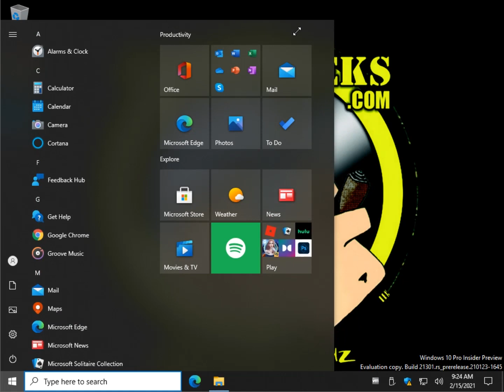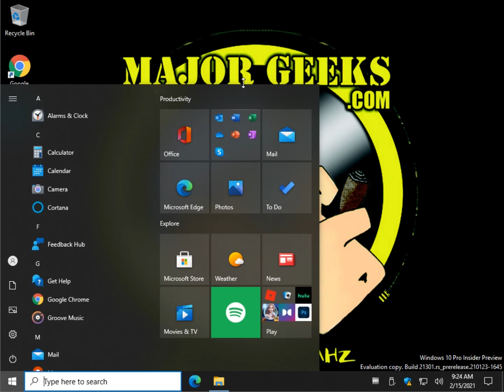How to Resize the Start Menu in Windows 10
For most of us, the Windows 10 Start Menu is a big deal. Today, we're going to show you how easy it is to make the Start Menu any size you want.